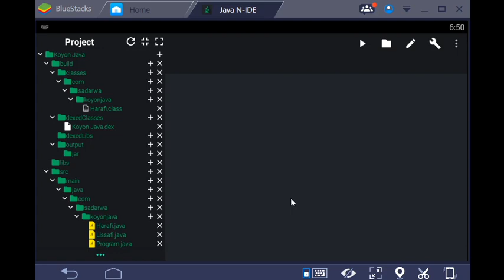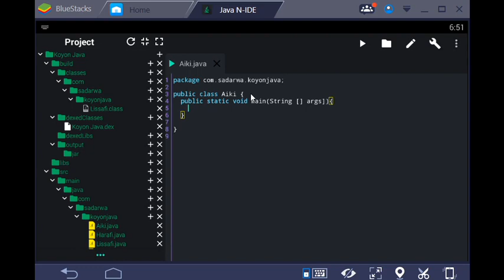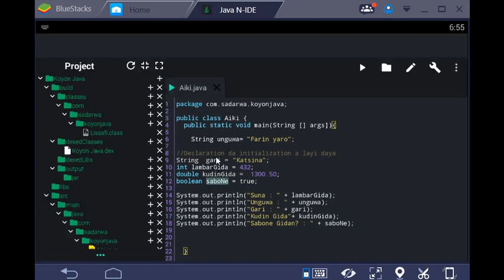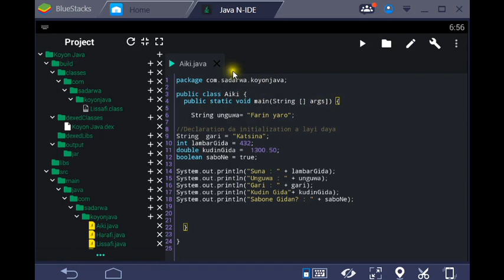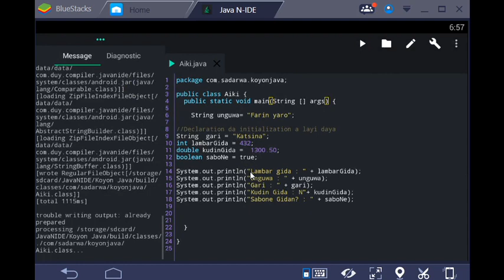2 Java2 Variables & Datatypes (Hausa)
A cikin wannan video, mun yi cikakken bayani ne akan Variable da Datatypes da kuma amfaninsu a cikin programming.